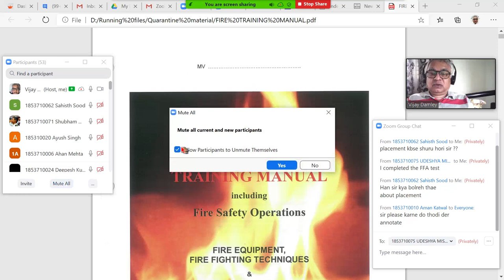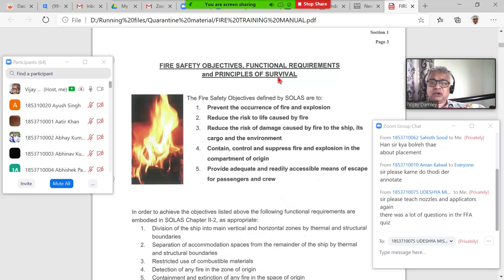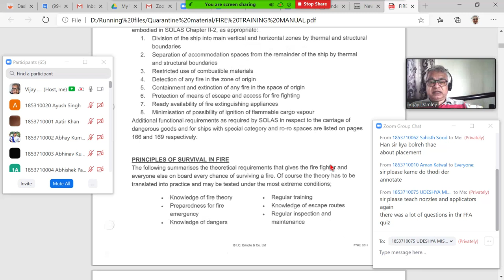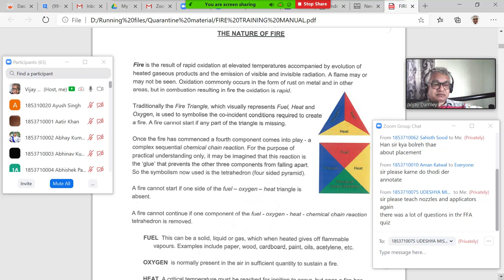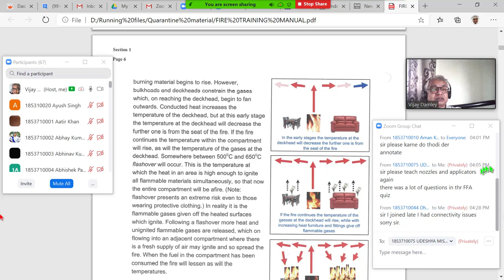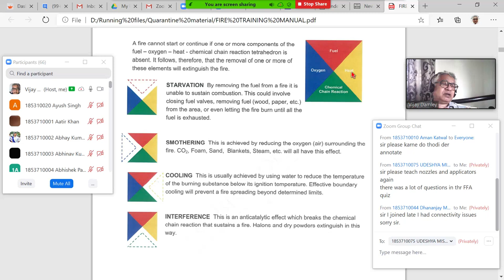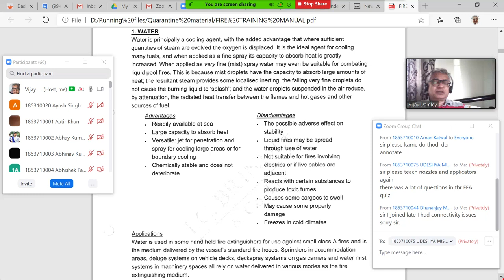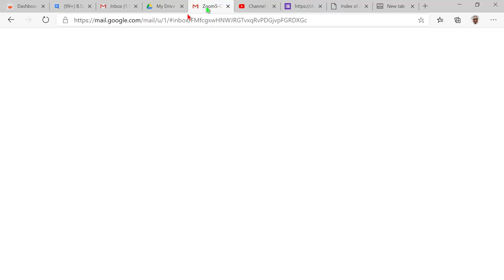2 NS Revision chapter 1 Fire 29May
Revision Fire chapter 1